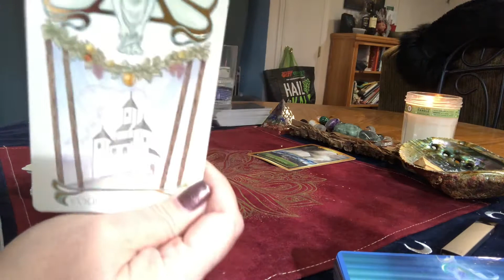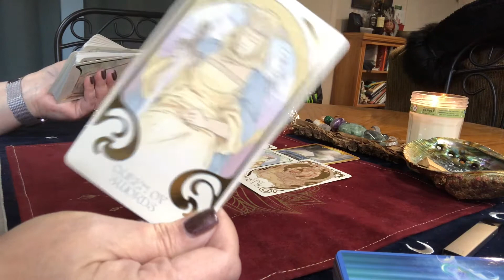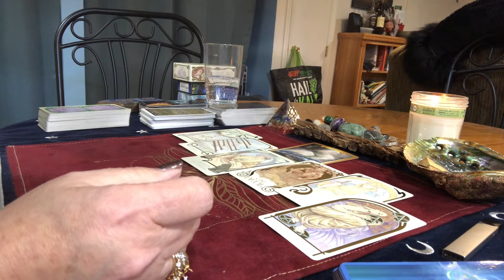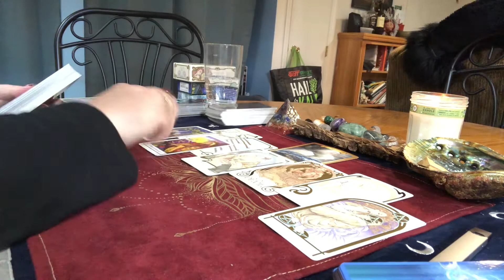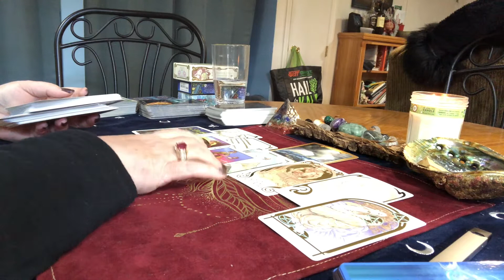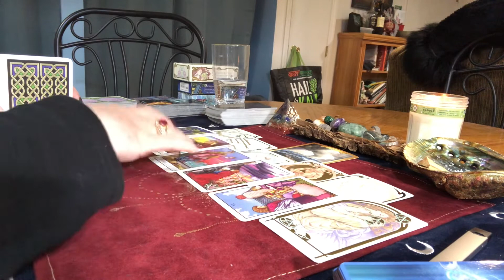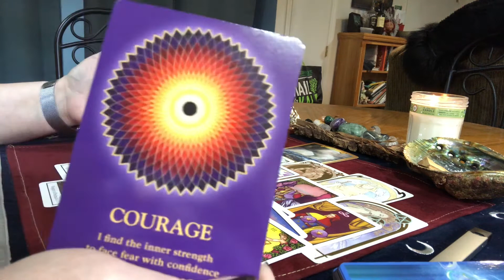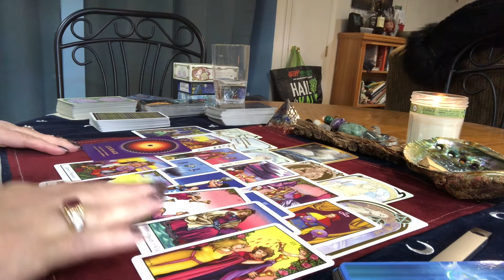Aries Tarot Card Love Reading Timeless Tarot Reading For The Sign Of Aries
Aries Tarot Card Love Reading
Timeless Tarot Reading For
The Sign Of Aries

My wish list:

Mailing Address
K. Farr